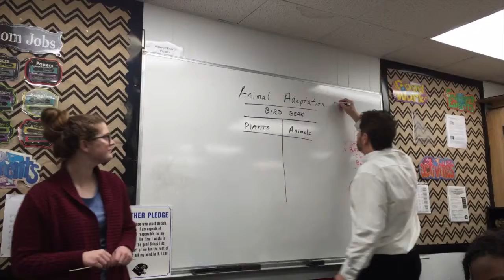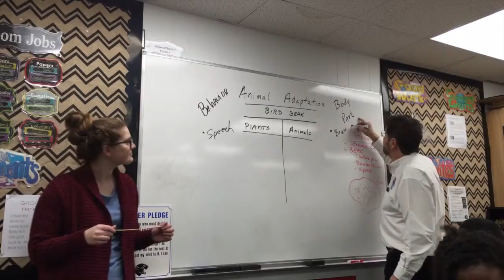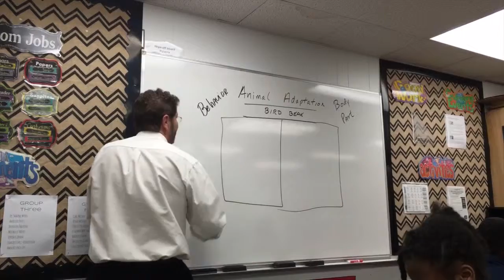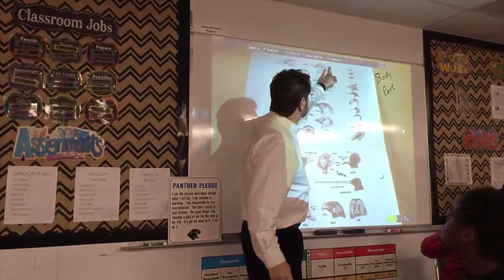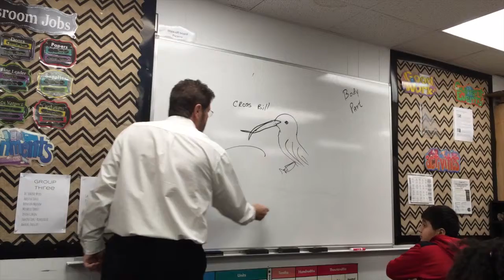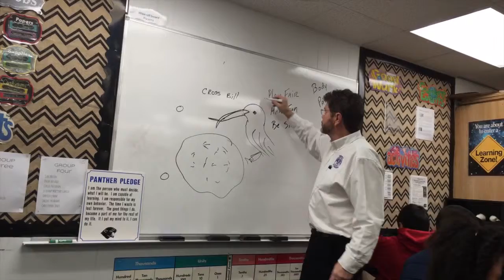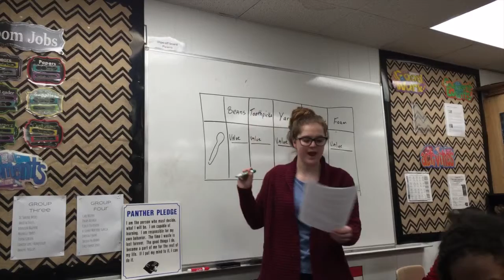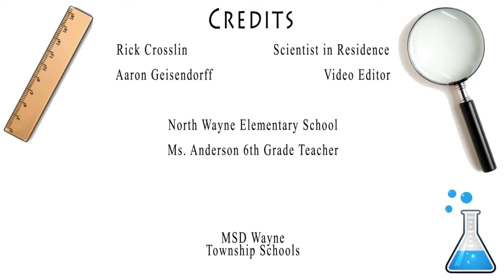Rick Crosslin Science - Bird Bead Adaptations Gr. 6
North Wayne Elementary students explore how an adaptation is a body part or a behavior favored in a habitat.

Ms. Anderson's Class